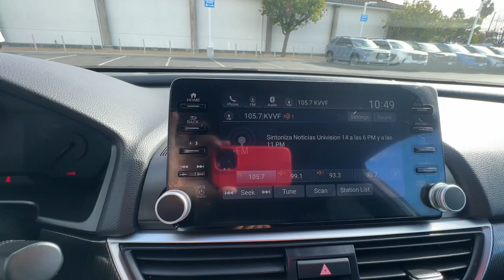2022 Honda Accord Sport 2.0T San Jose CA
Pre-Owned 2022 Honda Accord Sport 2.0T available at Capitol Honda located in 745 Capitol Expressway Auto Mall, San Jose, CA, 95136. Servicing the San Jose area.

You'll have love at first sight with the   2022  Honda Accord.  Imagine yourself enfolded in premium style and quality with powerful performance at your fingertips. You can have that and more in the iconic Accord, the bold midsize sedan that never stops striving for excellence. The following are some of this vehicles highlighted options: Apple Carplay®/Android Auto®, Pre-Collision System, Moonroof, Keyless Entry, Satellite Radio, Heated Mirrors, Adaptive Cruise Control, Fog Lamps, Lane Keeping Assist, Back-Up Camera. Quietly powerful. Boldly beautiful. Simply excellent. The Honda Accord.